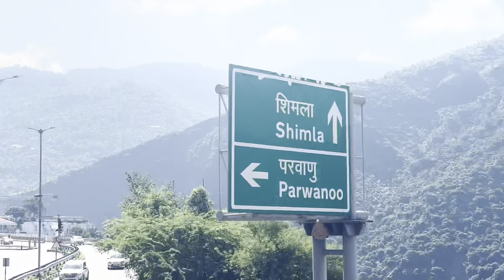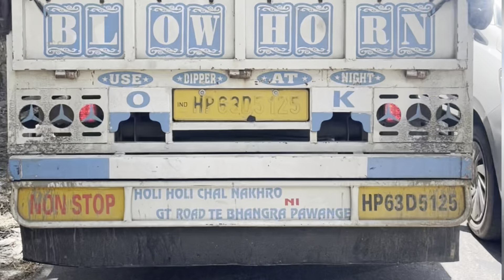Shiv Stone Kumb Temple Chail Shimla